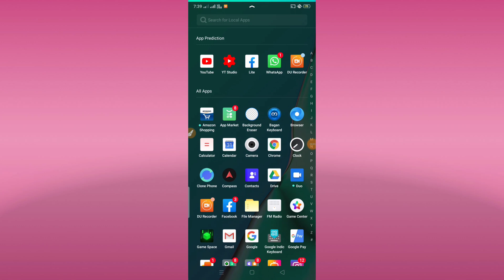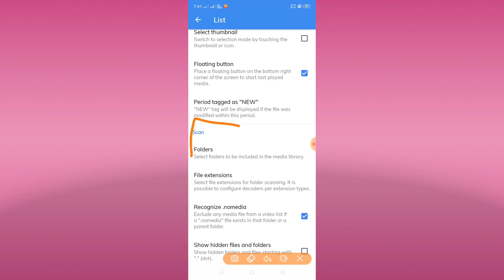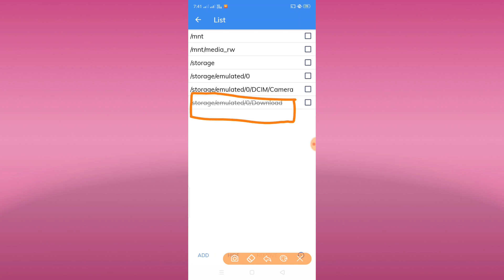MX Player me Video kaise Hide kare | 2020 | How to Hide MX Player Video Folder in Android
Hello Dosto..Aaj ki is Video Me maine Aapko Bataya Hai ki Mxplayer me Video ko hide and unhone kaise kare aasha karta hu ki video aapko pasand aayi hogi..

Video Cover..

1. Mxplayer all hidden setting in 2020
2. Mxplayer me video hide kaise kare in mobile
3. How to hide & unhide mxplayer video
4. How to hide mxplayer folder in mobile
5. How to unhide mxplayer all video